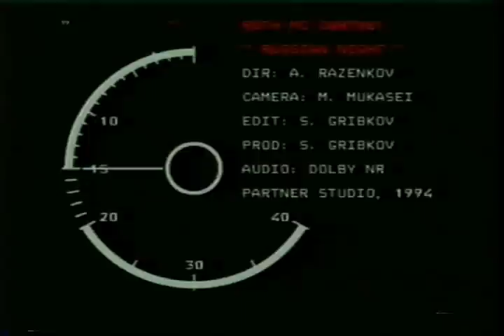Russian Nights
Music Video shot in 1994 in Moscow, Russia, featuring Ruth McCartney singing: "Russian Nights".